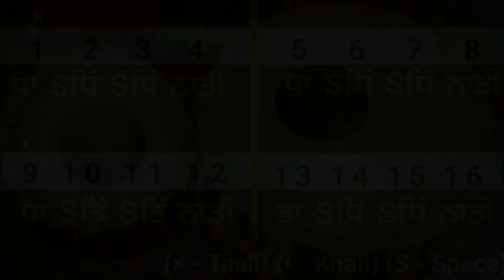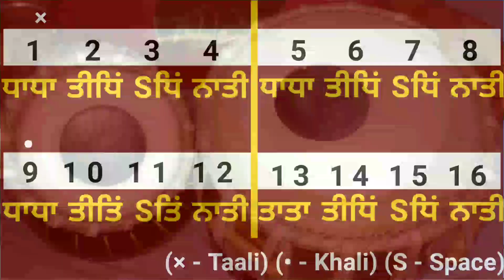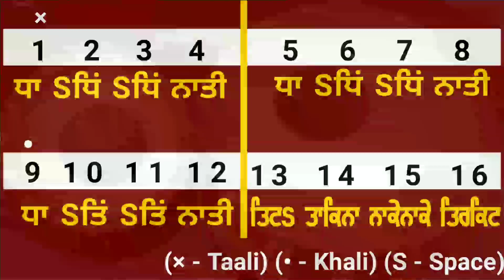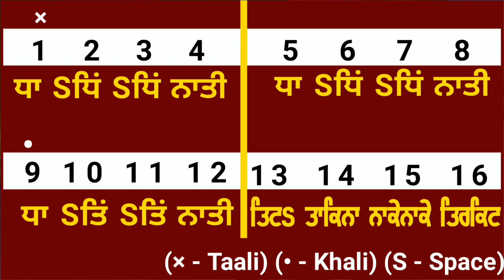Tabla Lesson - Learn Teen Taal Punjabi Theka Or Addha Taal Step By Step | Learn Tabla Beats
Teen Taal Tabla Lesson - Learn Teen Taal Punjabi Theka Or Addha Taal Step By Step | Learn Tabla Beats

Basic Bols Of Teen Taal :-
(In English):-
× Dha Dhin Dhin Dha
•  Dha Tin Tin Ta
× Ta Dhin Dhin Dha
(In Punjabi) :-
× ਧਾ ਧਿਂ ਧਿਂ ਧਾ
• ਧਾ ਤਿਂ ਤਿਂ ਤਾ
× ਤਾ ਧਿਂ ਧਿਂ ਧਾ

First Theka Bols In English :-
× Dha $Dhin $Dhin NaTi
•  Dha $Tin $Tin NaTi
× Ta $Dhin $Dhin NaTi
In Punjabi :-
× ਧਾ sਧਿਂ sਧਿਂ ਨਾਤੀ
•  ਧਾ sਤਿਂ sਤਿਂ ਨਾਤੀ
× ਤਾ sਧਿਂ sਧਿਂ ਨਾਤੀ

Second Theka Bols In English :-
× DhaDha $Dhin $Dhin NaTi
•  DhaDha $Tin $Tin NaTi
× TaTa $Dhin $Dhin NaTi
In Punjabi :-
× ਧਾਧਾ sਧਿਂ sਧਿਂ ਨਾਤੀ
•  ਧਾਧਾ sਤਿਂ sਤਿਂ ਨਾਤੀ
× ਤਾਤਾ sਧਿਂ sਧਿਂ ਨਾਤੀ

Third Theka Bols In English :-
× DhaDha TiDhin $Dhin NaTi
•  DhaDha TiTin $Tin NaTi
× TaTa TiDhin $Dhin NaTi
In Punjabi :-
× ਧਾਧਾ ਤੀਧਿਂ sਧਿਂ ਨਾਤੀ
•  ਧਾਧਾ ਤੀਤਿਂ sਤਿਂ ਨਾਤੀ
× ਤਾਤਾ ਤੀਧਿਂ sਧਿਂ ਨਾਤੀ

Fourth Theka Bols In English :-
× TaKir NaDhin $Dhin NaTi
In Punjabi :-
× ਤਾਕਿੜ ਨਾਧਿਂ sਧਿਂ ਨਾਤੀ

Fifth Theka Bols In English :-
× Tit$ TaKina NakeNake Tirkit
In Punjabi :-
× ਤਿਟs ਤਾਕਿਨਾ ਨਾਕੇਨਾਕੇ ਤਿਰਕਿਟ

× Denotes Taali
• Denotes Khali
s/$ Denotes Space(i.e For Half Matra)

So, Do Practice Slowly & Carefully. Also Read The Bols Carefully Then Implement/Play.

All efforts have been put to ensure that the information is correct and error-free.

Regards,
Learn Tabla Beats